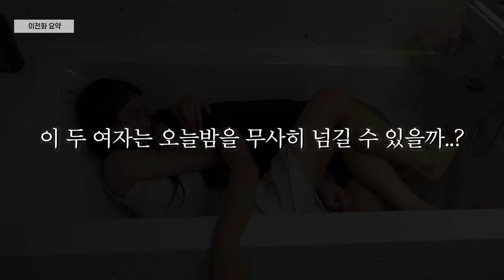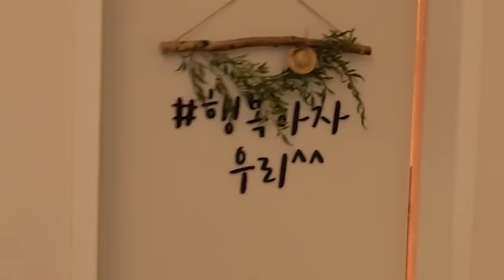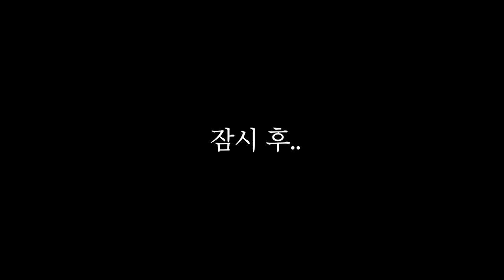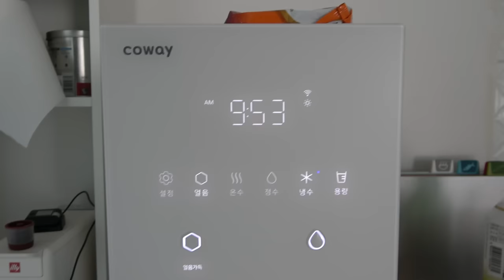만취한 두 여자.. 여행 첫 날 밤 (직원에서 연인으로 ep.7)